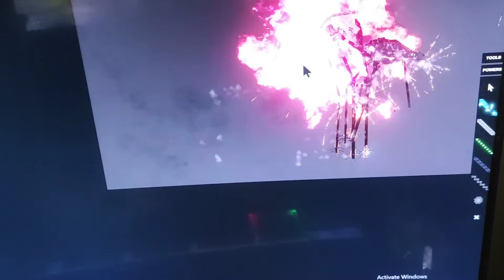Strider vs. Strider